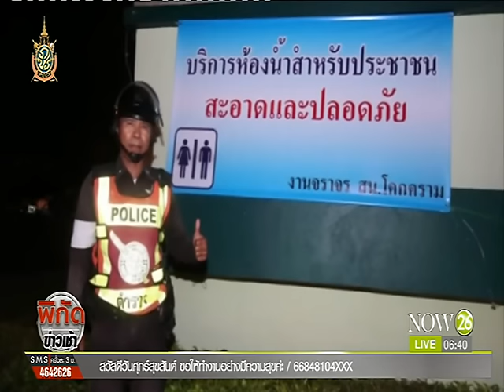News รวบโจรข่มขืนนักศึกษาย่านบางนา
พิกัดข่าวเช้า : รวบโจรข่มขืนนักศึกษาย่านบางนา รับสารภาพเสพยาก่อนก่อเหตุเจอ 2 ข้อหาหนัก "NOW26" 8-7-59